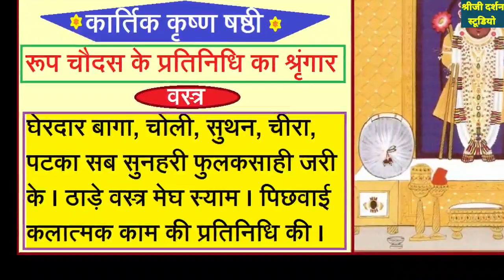श्रीनाथजी के आज रूप चतुर्दशी के प्रतिनिधि के श्रृंगार के अदभुद दर्शन कीजिये मात्र 1 मिनट मे